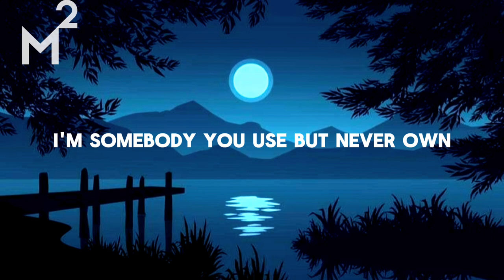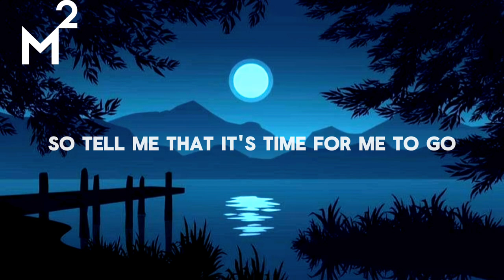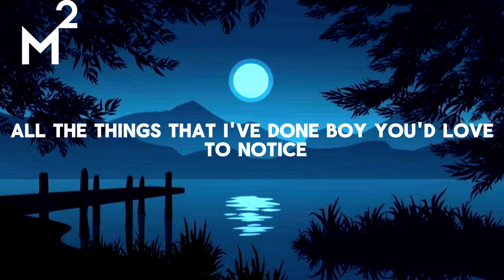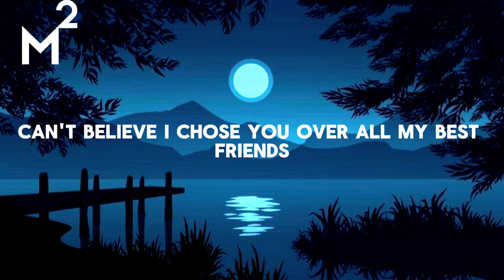Conan Gray - Yours [LYRIC VIDEO] M SQUARE MUSICS RELEASE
Description

Conan Gray - Yours (Official Video)

Conan Gray

Video Credits:

Director: Damien Blue
Producer: Zubin Asaria
Commissioner: Jon Wong
Editor: Damien Blue

Management: Colette Patnaude and Eddie Wintle, Expand Music

Production Company: Echobend Pictures

Post Supervisor: Ryan Turner
Color: Bryan Smaller, Company3
VFX: HoodyFX

Production Manager: Kaden Rutherford
Production Designer: Conner Sorensen
Cinematographer: Quinn Feldman
Key Grip: Eddie Ruiz
Stylist: Katie Qian
HMU: Hannah Carleton

1st AC: Bas Tiele
2nd AC: Keith Brondson
Steadicam: Quaid CDE Baca
Camera PA: Will Powell
PA Driver: Jackson Linn
Set PA: Noah Knudsen
Set PA: Rawley Martin
BTS: Wrenne Evans

Lyrics:

I’m somebody you call
When you’re alone
I’m somebody you use
But never own
I’m somebody you touch
But never hold
And you’re somebody
I'll never really know

I know I’m not the one
You really love
I guess that's why
I've never given up
Cuz i could give you all you want
The stars and the sun
But still i'm not enough

All i really wanted
Was that look in your eyes
Like you already know
That I'm the love of your life
You’re never saying goodbye

But I'm not yours I’m not yours
I’m not yours
But I’m not yours
And I can’t change your mind
But you’re still mine

So tell me that it's time for me to go
Cause you know I can't do it on my own
The only thing that's harder than sleeping alone Is sleeping with your ghost

All i really wanted was that look in your eyes
Like you already know that i'm the love of your life
Like you already know you’re never saying goodbye

I should've known that it was Dumb love
Fifteen dozen roses
All the things that I’ve done For you not to notice
Can't believe I chose you Over all my best friends What the fuck did i do
Just to not be yours